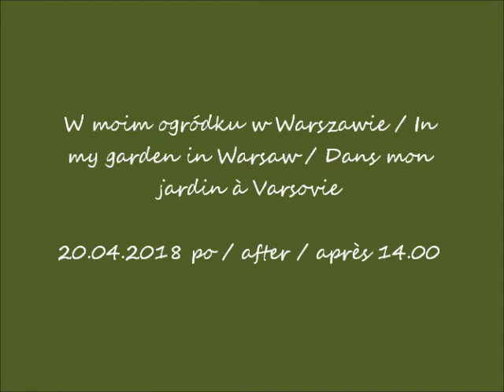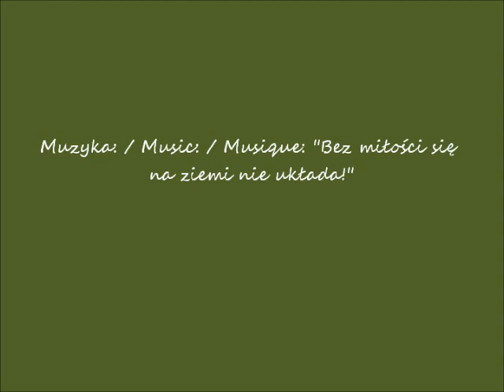2018 04 20 W moim ogródku w Warszawie po godz 14ej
W moim ogródku w Warszawie / In my garden in Warsaw / Dans mon jardin à Varsovie
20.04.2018 po / after / après 14.00